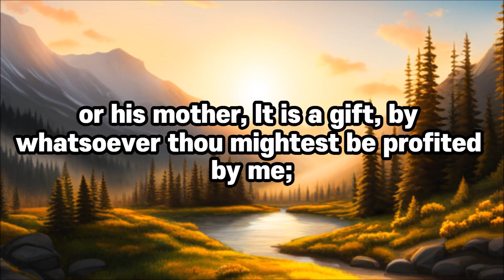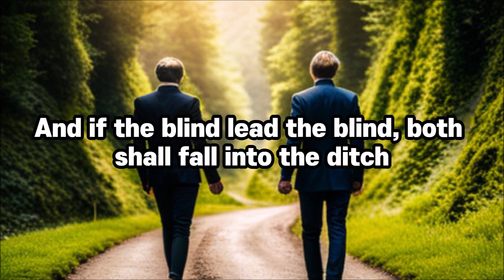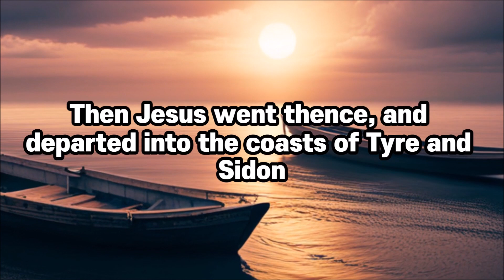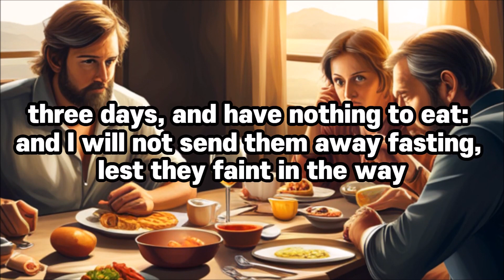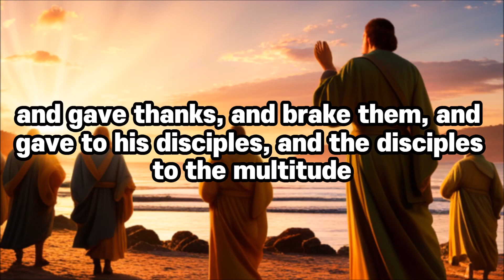Matthew Chapter 15, Read the Bible, 1 chapter a day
The Gospel of Matthew is a significant book in the New Testament and is one of the three synoptic Gospels. It narrates the story of Jesus, the Messiah of Israel, who was rejected by his own people and sent his disciples to the gentiles after his resurrection. The author, Matthew, aims to preserve the Jewish tradition within the increasingly gentile church.

The gospel highlights the conflicts and struggles between Matthew's community and other Jews, particularly the scribes and Pharisees, who are sharply criticized. Matthew argues that due to the Jews' rejection of Christ, the Kingdom of God has been given to the church instead of them.

Traditionally, the Gospel of Matthew was attributed to the Apostle Matthew, who is described as a tax collector in the text. However, current scholarly views suggest that it was written by a male Jew who had technical legal knowledge of scripture in the last quarter of the first century. The author's identity remains unknown, and the Gospel of Matthew continues to be a crucial text in the Christian faith.